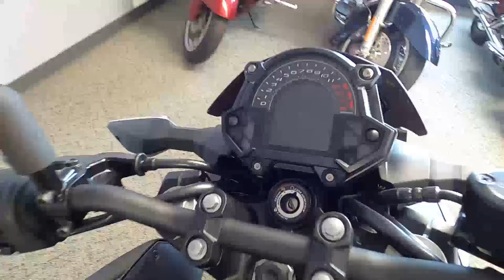2020 Kawasaki Z400 ABS - New Motorcycle For Sale - Milwaukee, WI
Please visit Southeast Sales Powersports to view this New Metallic Matte Graphite Gray/Metallic Spark Black 2020 Kawasaki Z400 ABS for sale in Milwaukee, Wisconsin.

Stock# A61897

Description:
2020 Kawasaki Z400 ABS
BUILT TO BE SEEN
A fiercely authentic supernaked, the Kawasaki Z400 ABS exudes fresh street style and is immediately recognizable in a crowd with its compact chassis and aggressive styling. Comfortable, balanced and capable, the Z400 ABS offers a visceral riding experience thats sure to turn heads.

Features may include:
Parallel-twin 399cc engine
Assist & slipper clutch
Lightweight trellis frame
ADDITIONAL VEHICLE
Aggressive streetfighter styling
Lightweight chassis
Upright riding position